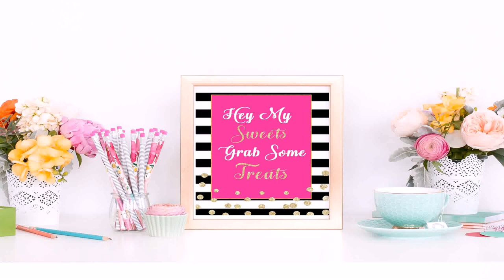Birthday Decoration Pink Theme